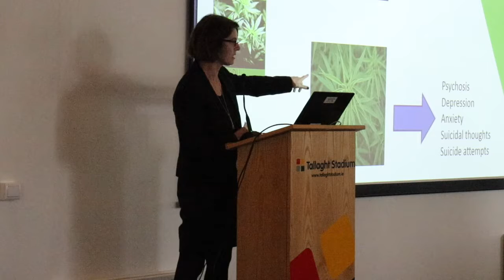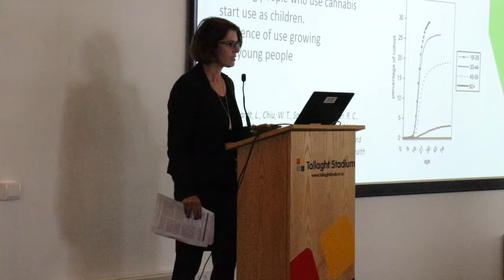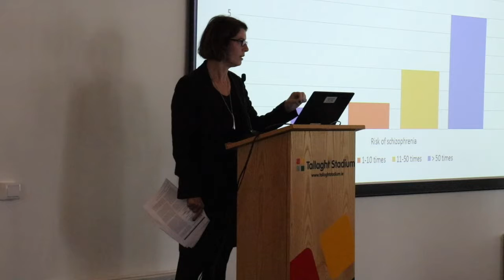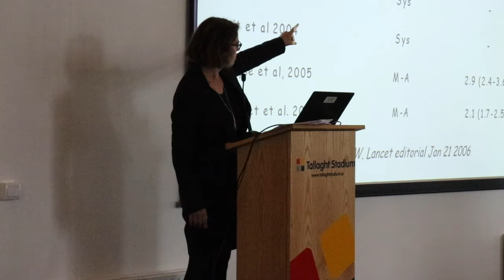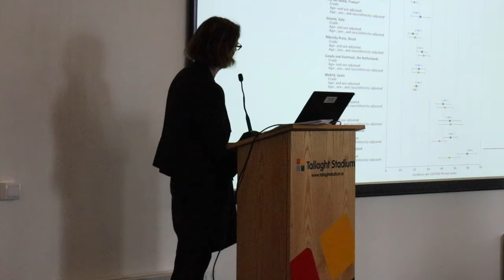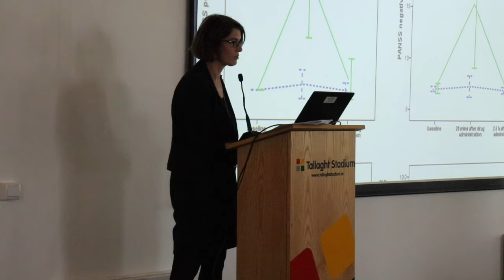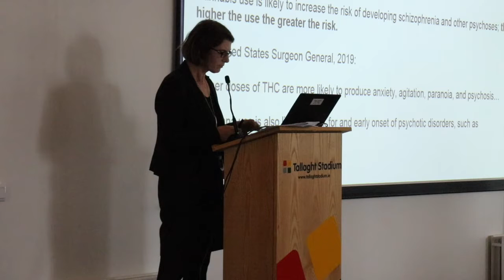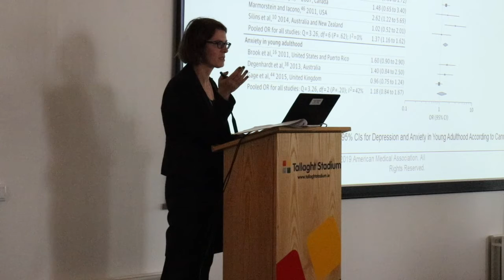Dr. Mary Canon TDATF - Cannabis and Mental Health Risks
Mary Cannon is an Irish psychiatrist and research scientist. She has received the Royal Academy of Medicine in Ireland's "Doctors Award" for Psychiatry and is among the most highly cited scientists in the world. She is best known for her study of the risk factors for mental illness in young people.